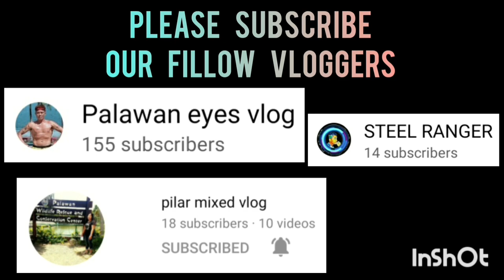NANGALABAW NA ANG BIGMAN NG KALABAN KAYA NAHABOL SA LAST MINUTE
CAMILLA 2 VS MCKINLEY | FULL GAME HIGHLIGHTS | INTER SUB DIVISION BASKETBALL LEAGUE AT FUTURA HOMES BASKETBALL COURT | FEBRUARY 15, 2023